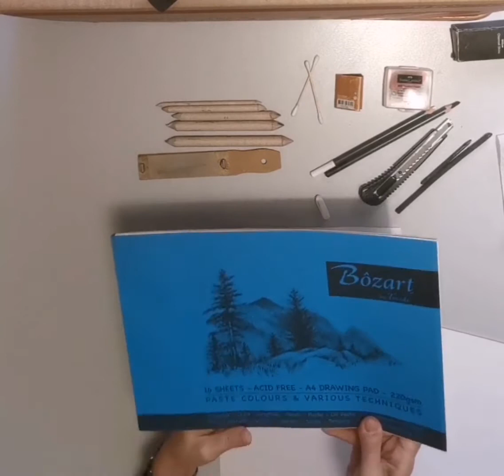Charcoal introduction and demonstration